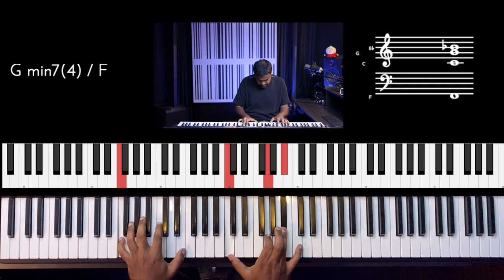Riff #2526 - Jason Zac